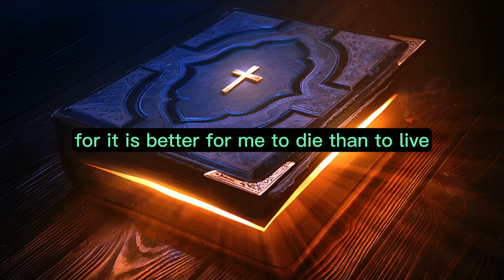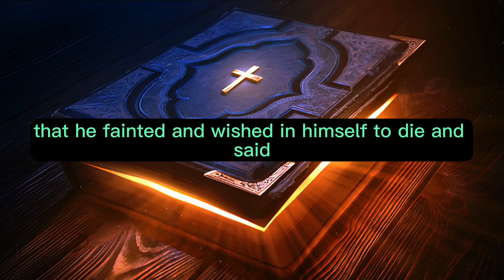Jonah Chapter 4 - The Holy Bible (KJV) "audiobook - read along" ✝️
Jonah Chapter 4 of 4 The Holy Bible (KJV)

Jonah Chapter 4. But it displeased Jonah exceedingly, and he was very angry. And he prayed unto the LORD, and said, I pray thee, O LORD, was not this my saying, when I was yet in my country? Therefore I fled before unto Tarshish: for I knew that thou art a gracious God, and merciful, slow to anger, and of great kindness, and repentest thee of the evil. Therefore now, O LORD, take, I beseech thee, my life from me; for it is better for me to die than to live. Then said the LORD, Doest thou well to be angry? So Jonah went out of the city, and sat on the east side of the city, and there made him a booth, and sat under it in the shadow, till he might see what would become of the city. And the LORD God prepared a gourd, and made it to come up over Jonah, that it might be a shadow over his head, to deliver him from his grief. So Jonah was exceeding glad of the gourd. But God prepared a worm when the morning rose the next day, and it smote the gourd that it withered. And it came to pass, when the sun did arise, that God prepared a vehement east wind; and the sun beat upon the head of Jonah, that he fainted, and wished in himself to die, and said, It is better for me to die than to live. And God said to Jonah, Doest thou well to be angry for the gourd? And he said, I do well to be angry, even unto death. Then said the LORD, Thou hast had pity on the gourd, for the which thou hast not laboured, neither madest it grow; which came up in a night, and perished in a night: And should not I spare Nineveh, that great city, wherein are more than sixscore thousand persons that cannot discern between their right hand and their left hand; and also much cattle?